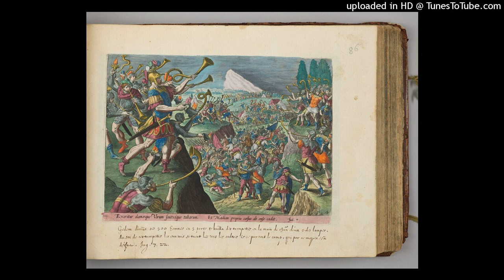NUMBERS 31 VENGEANCE on the MIDIANITES "take vengeance for the Lord on Midian."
1 And the Lord spoke to Moses, saying:
2 "Take vengeance on the Midianites for the children of Israel. Afterward you shall be gathered to your people."
3 So Moses spoke to the people, saying, "Arm some of yourselves for war, and let them go against the Midianites to take vengeance for the Lord on Midian.
4 A thousand from each tribe of all the tribes of Israel you shall send to the war."
5 So there were recruited from the divisions of Israel one thousand from each tribe, twelve thousand armed for war.
6 Then Moses sent them to the war, one thousand from each tribe; he sent them to the war with Phinehas the son of Eleazar the priest, with the holy articles and the signal trumpets in his hand.
7 And they warred against the Midianites, just as the Lord commanded Moses, and they killed all the males.
8 They killed the kings of Midian with the rest of those who were killed--Evi, Rekem, Zur, Hur, and Reba, the five kings of Midian. Balaam the son of Beor they also killed with the sword.
9 And the children of Israel took the women of Midian captive, with their little ones, and took as spoil all their cattle, all their flocks, and all their goods.
10 They also burned with fire all the cities where they dwelt, and all their forts.
11 And they took all the spoil and all the booty--of man and beast.
12 Then they brought the captives, the booty, and the spoil to Moses, to Eleazar the priest, and to the congregation of the children of Israel, to the camp in the plains of Moab by the Jordan, across from Jericho.
13 And Moses, Eleazar the priest, and all the leaders of the congregation, went to meet them outside the camp.
14 But Moses was angry with the officers of the army, with the captains over thousands and captains over hundreds, who had come from the battle.
15 And Moses said to them: "Have you kept all the women alive?
16 Look, these women caused the children of Israel, through the counsel of Balaam, to trespass against the Lord in the incident of Peor, and there was a plague among the congregation of the Lord.
17 Now therefore, kill every male among the little ones, and kill every woman who has known a man intimately.
18 But keep alive for yourselves all the young girls who have not known a man intimately.
19 And as for you, remain outside the camp seven days; whoever has killed any person, and whoever has touched any slain, purify yourselves and your captives on the third day and on the seventh day.
20 Purify every garment, everything made of leather, everything woven of goats' hair, and everything made of wood."
21 Then Eleazar the priest said to the men of war who had gone to the battle, "This is the ordinance of the law which the Lord commanded Moses:
22 Only the gold, the silver, the bronze, the iron, the tin, and the lead,
23 everything that can endure fire, you shall put through the fire, and it shall be clean; and it shall be purified with the water of purification. But all that cannot endure fire you shall put through water.
24 And you shall wash your clothes on the seventh day and be clean, and afterward you may come into the camp."
25 Now the Lord spoke to Moses, saying:
26 "Count up the plunder that was taken--of man and beast--you and Eleazar the priest and the chief fathers of the congregation;
27 and divide the plunder into two parts, between those who took part in the war, who went out to battle, and all the congregation.
28 And levy a tribute for the Lord on the men of war who went out to battle: one of every five hundred of the persons, the cattle, the donkeys, and the sheep;
29 take it from their half, and give it to Eleazar the priest as a heave offering to the Lord.
30 And from the children of Israel's half you shall take one of every fifty, drawn from the persons, the cattle, the donkeys, and the sheep, from all the livestock, and give them to the Levites who keep charge of the tabernacle of the Lord."
31 So Moses and Eleazar the priest did as the Lord commanded Moses.
32 The booty remaining from the plunder, which the men of war had taken, was six hundred and seventy-five thousand sheep,
33 seventy-two thousand cattle,
34 sixty-one thousand donkeys,
35 and thirty-two thousand persons in all, of women who had not known a man intimately.
36 And the half, the portion for those who had gone out to war, was in number three hundred and thirty-seven thousand five hundred sheep;
37 and the Lord's tribute of the sheep was six hundred and seventy-five.
38 The cattle were thirty-six thousand, of which the Lord's tribute was seventy-two.
39 The donkeys were thirty thousand five hundred, of which the Lord's tribute was sixty-one.
40 The persons were sixteen thousand, of which the Lord's tribute was thirty-two persons.
41 So Moses gave the tribute which was the Lord's heave offering to Eleazar the priest, as the Lord commanded Moses.
42 And from the children of Israel's half, which Moses separated from the men who fought--
43 now the half belonging to the congrega